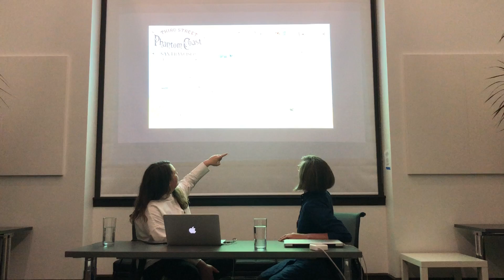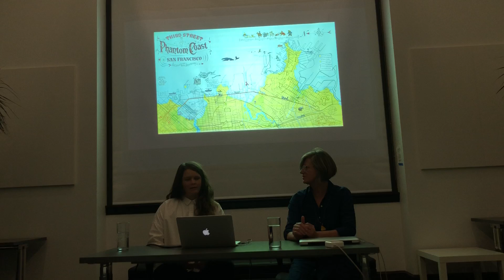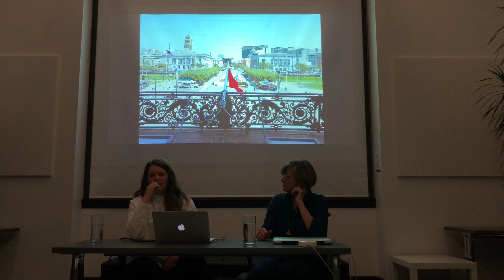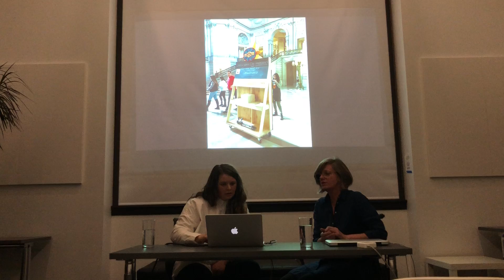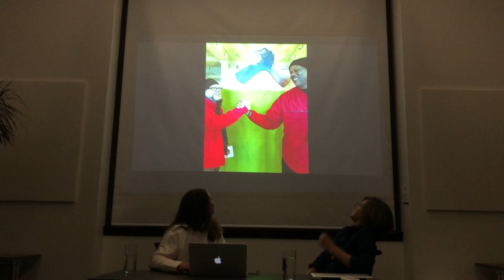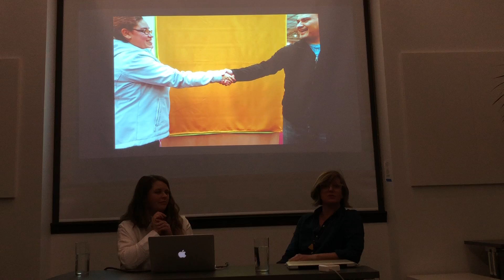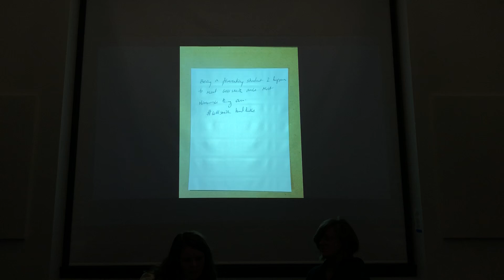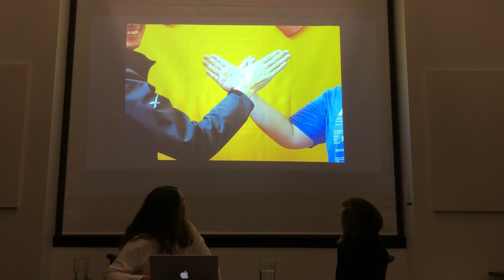The Painting Salon: Hannah Ireland & Alison Pebworth at SFAC Galleries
The January Painting Salon, On Collaboration: Hannah Ireland and Alison Pebworth, presented talks by the two artists who met when they were selected to do a collaborative project together for the SF Arts Commission,The Unofficial Department of Handshakes.  They spoke about their individual studio practices, the nature of collaboration and how their project has evolved since their initial meeting.